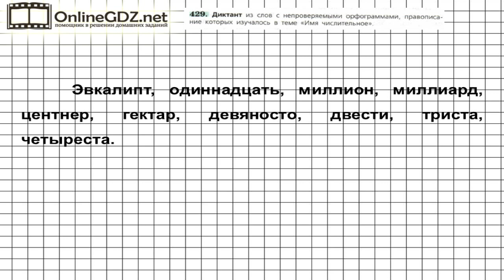Задание № 429 — Русский язык 6 класс (Ладыженская, Баранов, Тростенцова)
В 429 упражнении нужно написать диктант из слов с непроверяемыми орфограммами, правописание которых изучалось в теме «Имя числительное». А подсказкой для вас будет наше видео с решением!